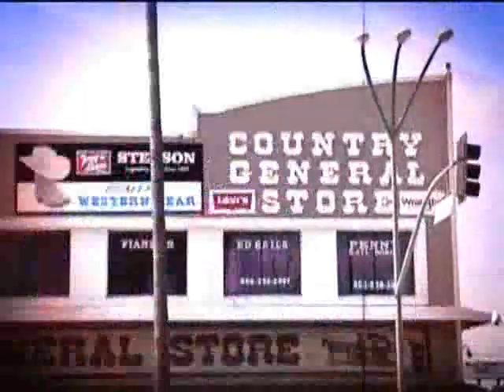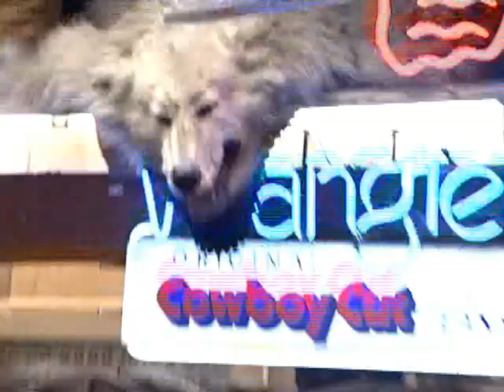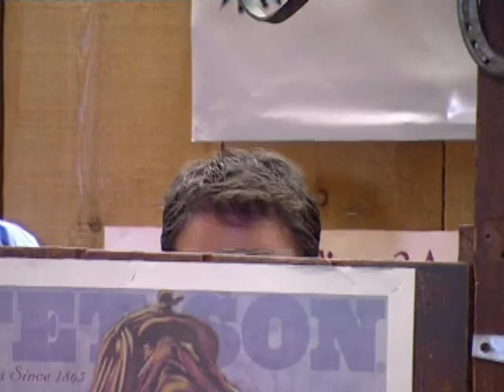TV Guide Network Visits The Country General Store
Take a look at the TV Guide Network spot with Chris Harrison recently filmed at the Country General Store in Van Nuys - just in time for the Oscars!